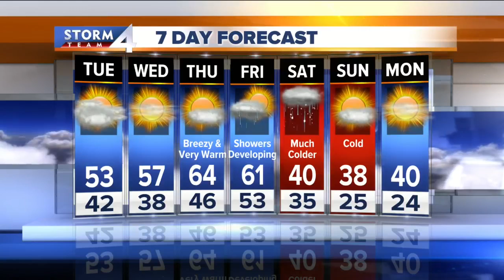Scott Steele's 12P Storm Team 4Cast